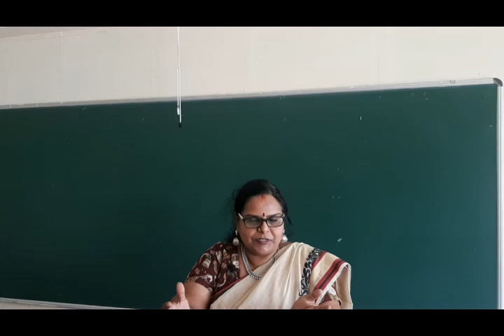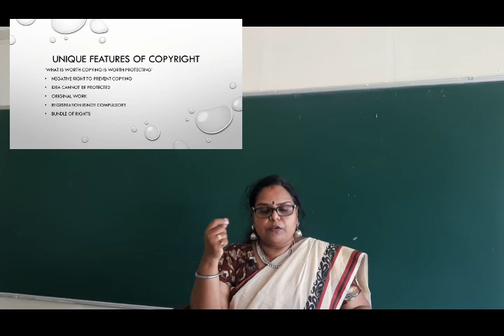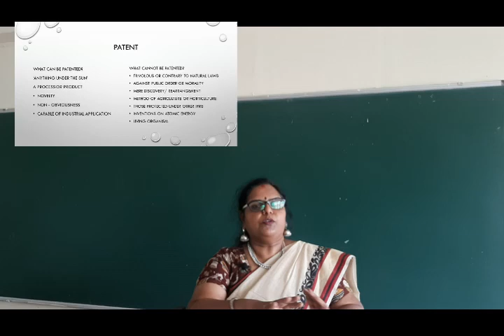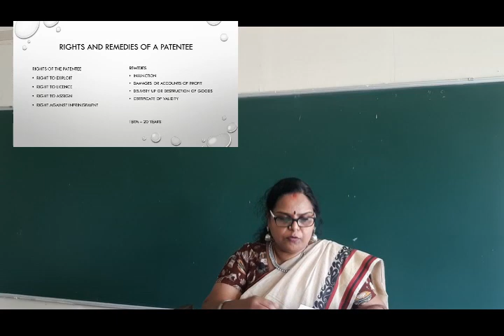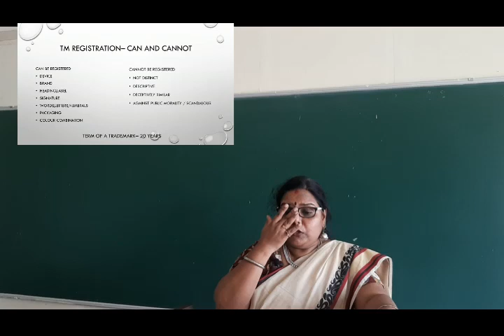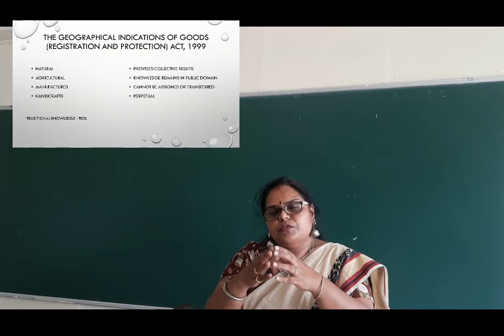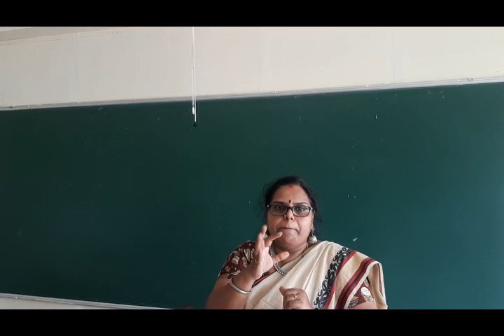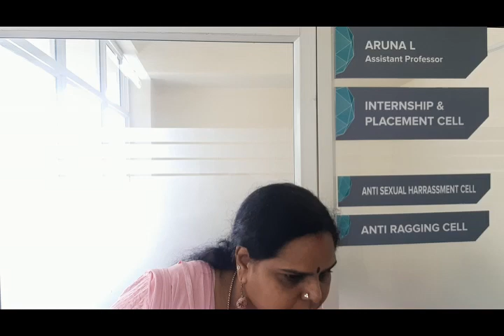Lecture 08 - Intellectual Property Law, Cyber Law and Cyber Crimes